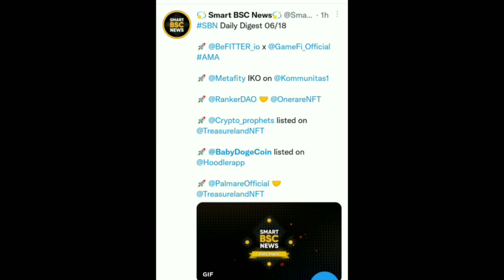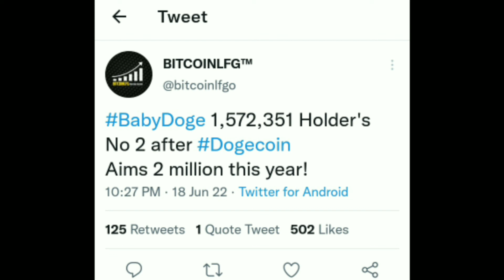Baby Dogecoin News Today | Crypto News Today | Baby Doge News | Cryptocurrency News